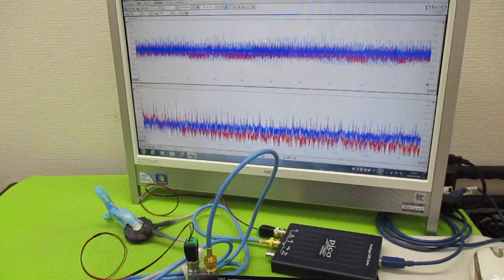対象を伝搬する超音波の測定解析に基づいた最適化技術